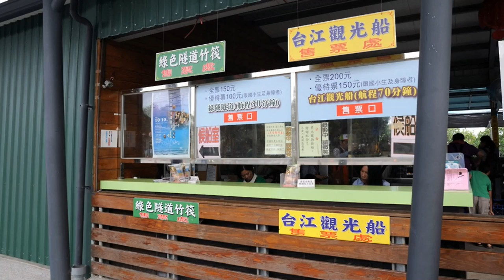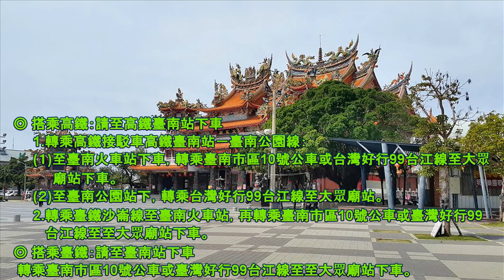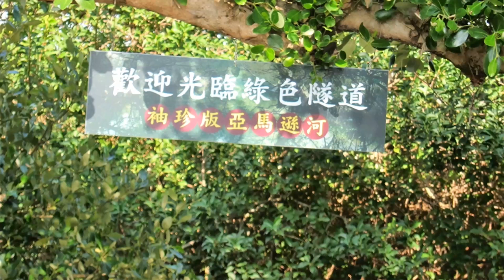台南 四草綠色隧道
台南 四草綠色隧道是【台灣36秘境】之一，值得您一探究竟。您可從【00:00:00】 看解說版 【00:11:48】 看天使之吻。
 四草大眾廟後方排水道的紅樹林區，過去曾是全台最集中的欖李純林 ，台灣省政府曾在民國七十七年將這條水道劃為紅樹林保護區，是台南市最佳的紅樹林自然觀察區，在不到兩百公尺的水道旁，分佈著三 種紅樹林植物：最多的海茄苳，次為最耐鹽的欖李，紅海欖只有幾棵 ，在這三種紅樹林植物區與步道間，有水泥護欄圍著。觀察四草紅樹 林，可以先從大眾廟後方的小坡上瀏覽全區，俯瞰紅樹林的樹冠層， 並能清楚的看見紅樹林間活動的鳥類；紅樹林保護區的魚塭的紅樹林 潮溝可以看見招潮蟹有六種，在大眾廟東邊的水道中還可以看到彈塗 魚，搭乘廟方的觀光船可以進入紅樹林隧道，體會不一樣的大自然感 受。